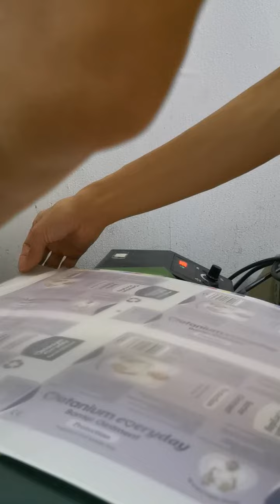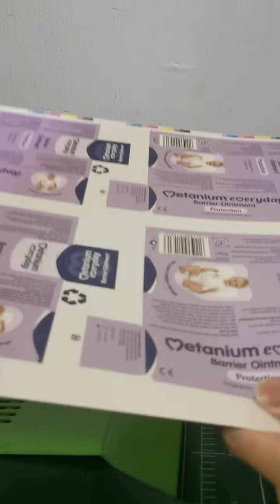How to use normal laminate machines by roll film